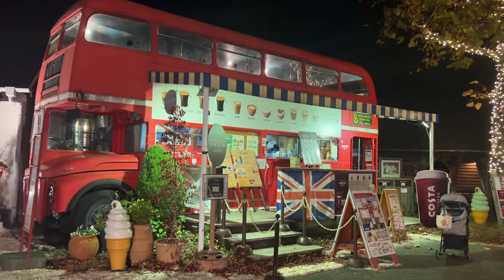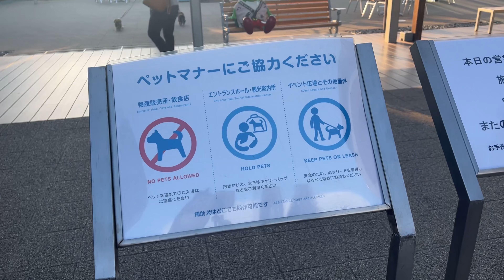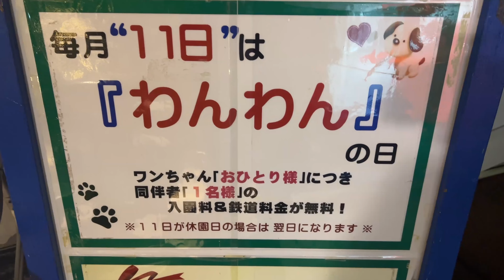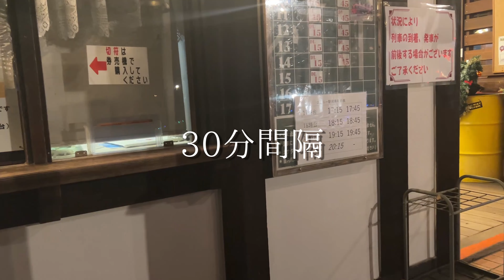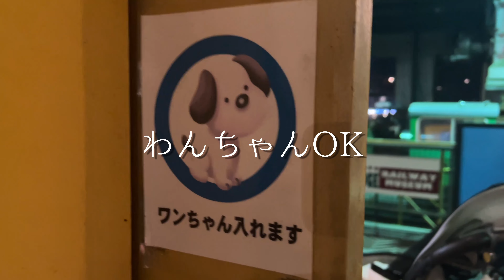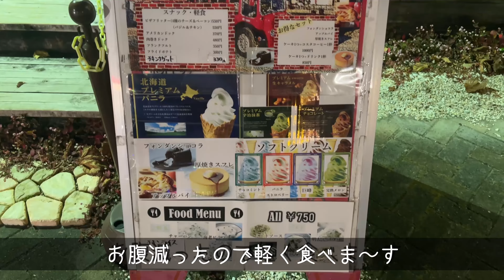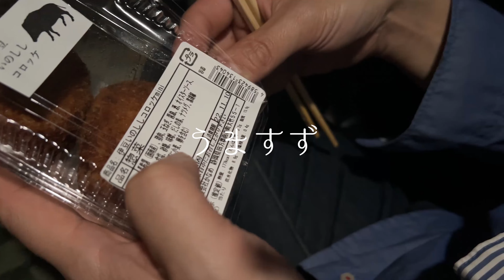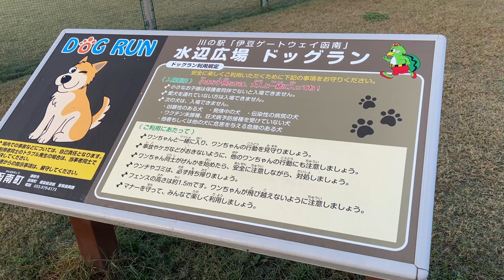【犬連れ旅行静岡伊豆観光&車中泊】修善寺虹の郷のイルミネーションを楽しんで伊豆ゲートウェイ函南で軽自動車N-BOX+車中泊🚙二泊三日1/3旅するペットショップの売れ残りと元保護犬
八王子のヤンキー犬が旅したりお出掛けしたりする動画を公開しています🐕🐕🐾

修善寺虹の郷でろんぱくさんと今年初開催のイルミネーションを満喫！
伊豆ゲートウェイ函南・川の駅にてN-BOX+で車中泊🚙
ろんぱくさんとイルミネーションを楽しめて最高でした～

0:00 オープニング
1:05 談合坂サービスエリアでランチ
3:08 伊豆ゲートウェイ函南の下見&お買い物
5:44 修善寺・虹の郷のサンクスイルミ
12:43 伊豆ゲートウェイ函南・川の駅で軽車中泊
17:12 翌朝お散歩～朝食～出発

近すぎｗ伊豆アニマルキングダムで動物達と接近戦！愛犬も飼い主もちょいビビり🐶💦

犬と泊まれる宿「アップルシード」さんに宿泊してグランイルミを楽しむ！
小室山リッジウォーク・いしだ商店も！静岡県・伊豆観光犬連れ旅③